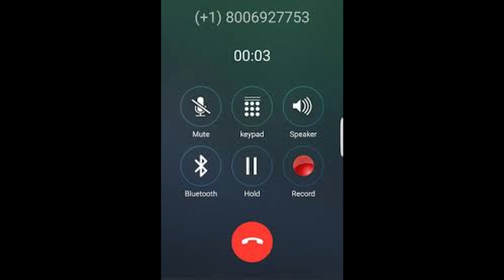A Football Life: Marv Santana / NCAA Football 14 Coach Dynasty Ep.1